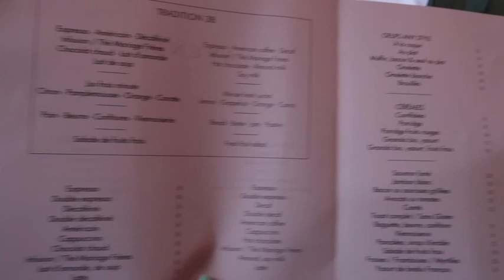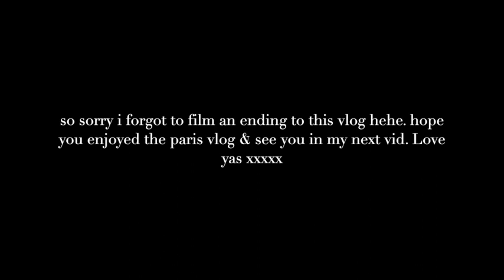PARIS VLOG: Exploring, Cancelled Flights & A LOT Of Wine | Dionne Crowe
Hey guys,

PLT flare jeans

PLT fedora

Plt black top

Missy jeans

Dionne xxx